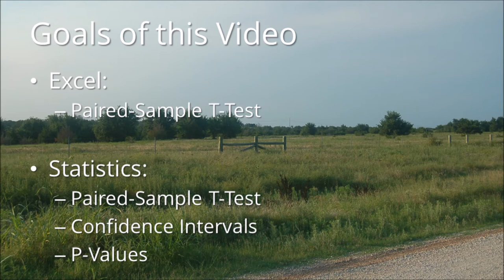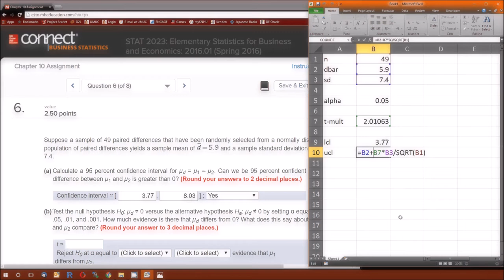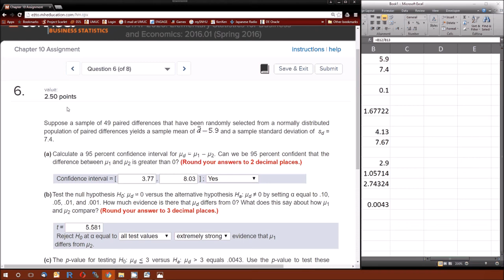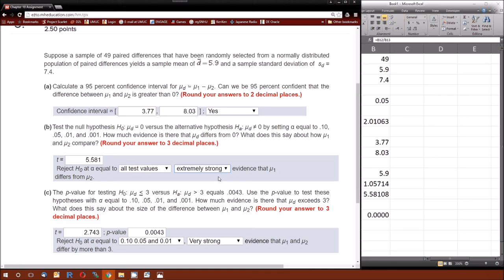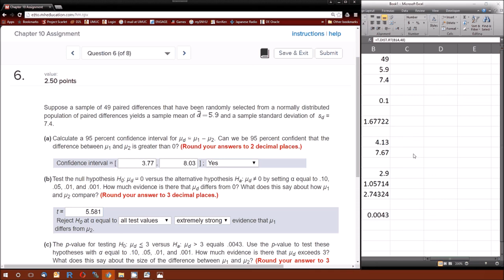BOM: Chapter 10, Problem 6